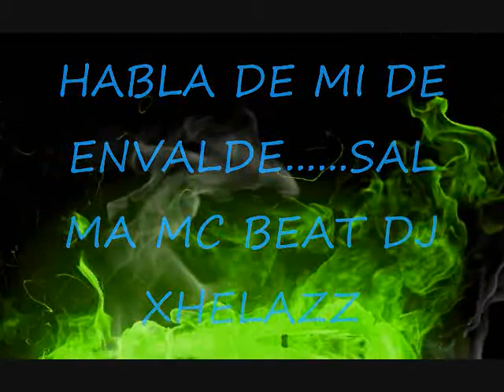HABLA DE MI DE ENVALDE SALMA MC.cartel dj xhelazz beats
rap gangsta flow hip hop 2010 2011 calle check video southsayulita rap